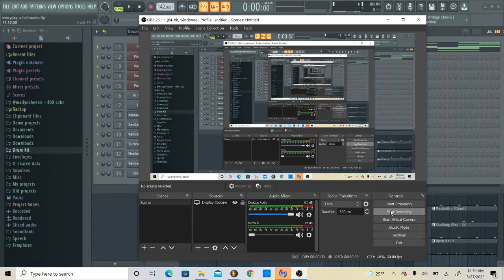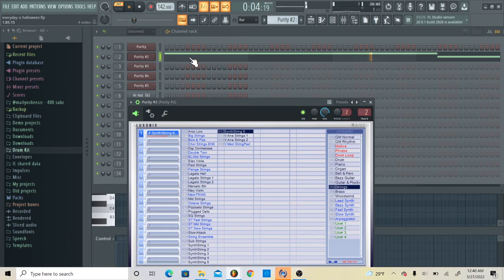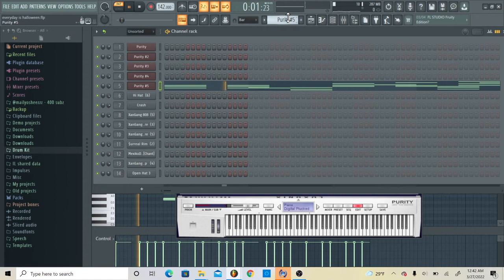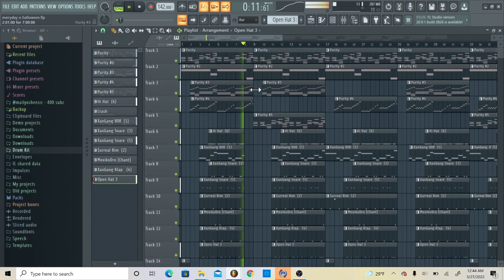educational - 2019 dojo beat tutorial